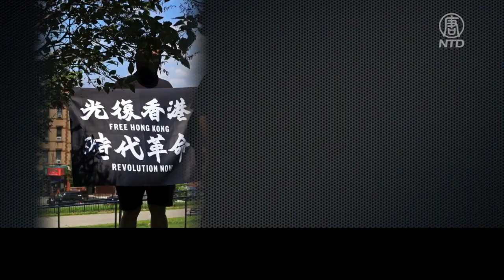躲避清算 奔向自由 香港五青年逃亡歷險記｜@ChinaBreakingNewsTV ｜20210622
五名曾參與反送中運動的香港青年，因為擔心遭到港府政治清算，去年七月搭乘橡皮艇出逃，並輾轉來到美國。《華爾街日報》週日披露了這段逃亡故事